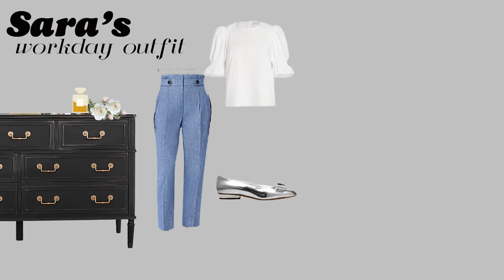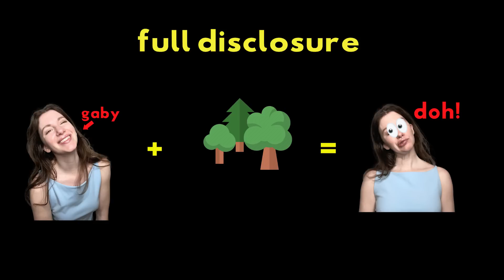Confused? Combining your style elements examples { Kitchener + Kibbe + seasonal color + you}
So you know your kibbe body type, your essence blend (or face type), and your seasonal color, now what?  Well, here are some real-life, authentic personal style outfits created from all of your style parameters.

Seeing how we combine all these style elements and create authentic personal styles can help you know what to apply and ditch in your own wardrobe.